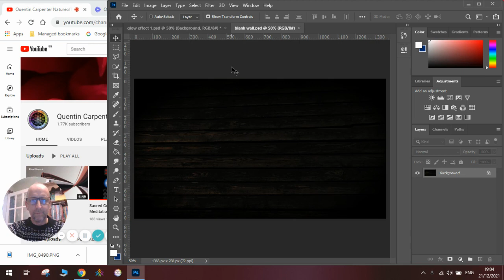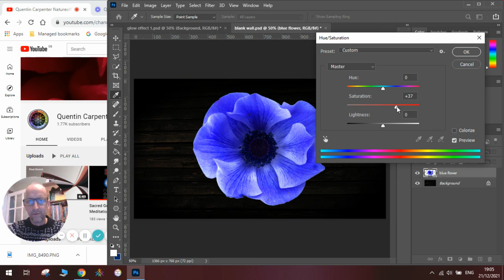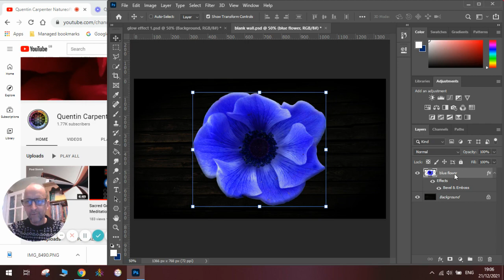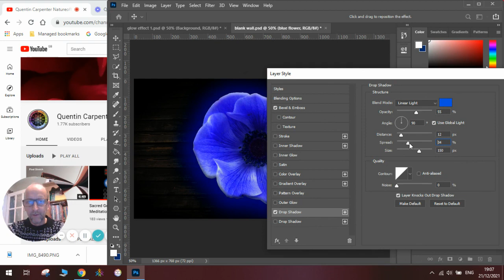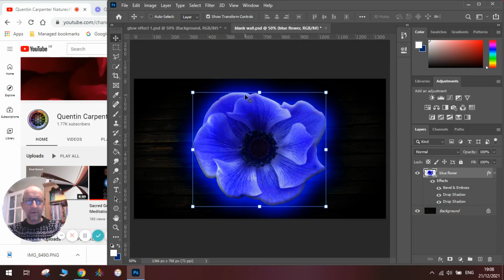Glowing Effect in Photoshop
Watch how to make a glowing effect in photoshop, using a photo of a flower and adding drop shadows and other blending options.
This is a really simple technique and you can use to add to a glow to almost anything.
Enjoy making your own glowing things.